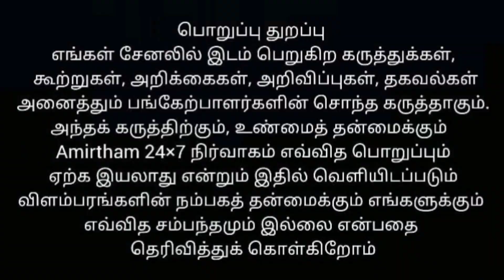திருக்குறள் இறைமாட்சி அதிகாரம் குறள் 06